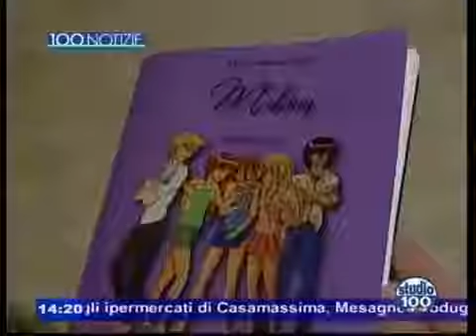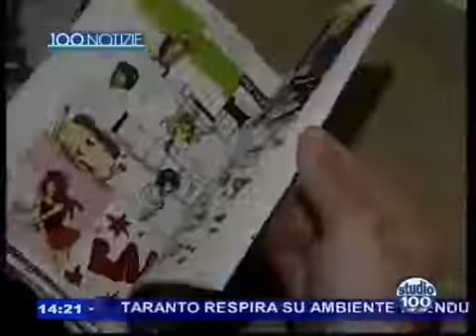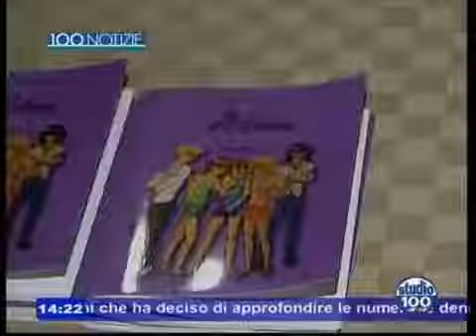Mariantonietta Scalera e il suo primo libro "Melany" di W. Baldacconi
Servizio di Studio 100 W.Baldacconi
"Presentazione libro Melany"
Autrice: Mariantonietta Scalera
Presenta : Nicla Pastore, giornalista